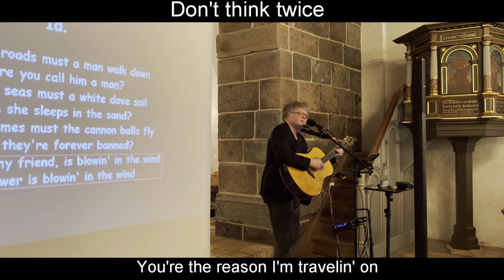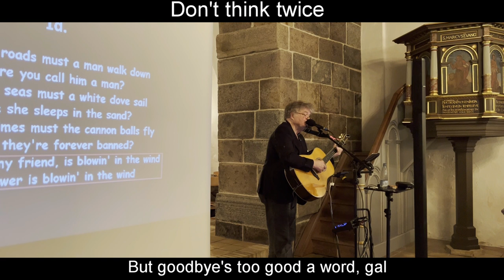Don't think twice | Bob Dylan Concert-lecture | Herslev Church, Denmark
Jens Stage
Herslev kirke  7-3-2024
From Bob Dylan concert-lecture:
"Bob Dylan & The Sighn of The Times"